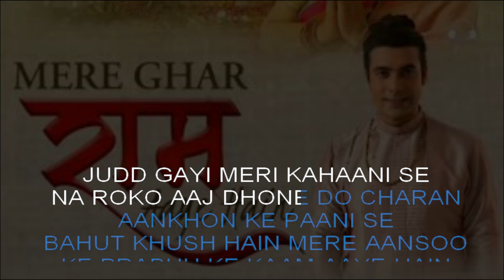Mere Ghar Ram Aaye Hai Karaoke With Lyrics | High Quality Karaoke Tracks | Hindi Karaoke Shop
If you love what you hear and want the full version, just click on the given